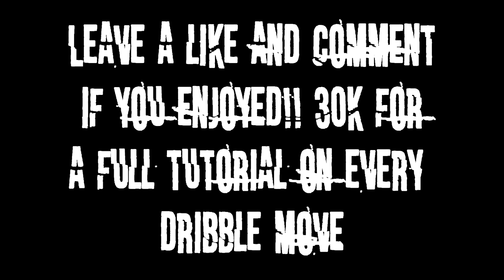THE BEST DRIBBLE GOD ON NBA 2K19 😱 UNGUARDABLE DRIBBLE MOVES! | NBA 2K19 DRIBBLE GOD MIXTAPE #1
yrndj, michael force, dr 2k, Kellhitemup95, prettyboyfredo, shoot everyone, shooteveryone, steezo, and agent 00 (If they get a PS4).